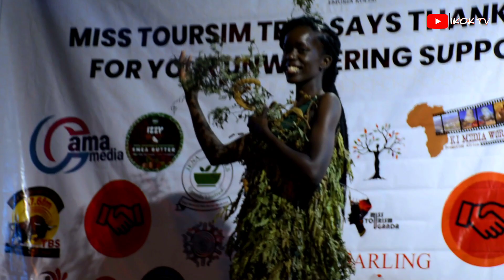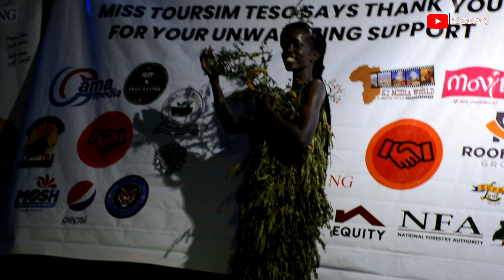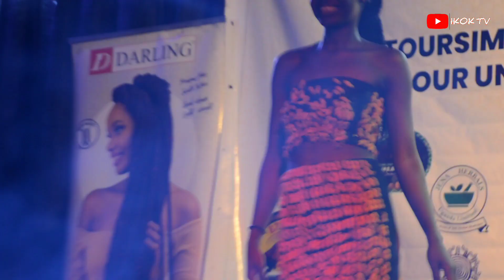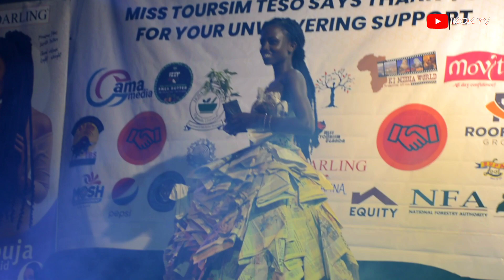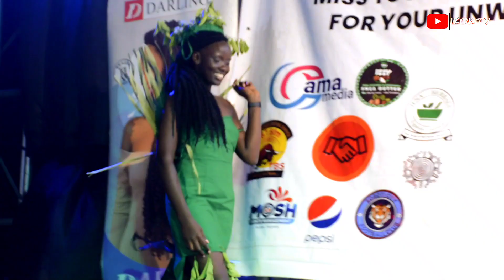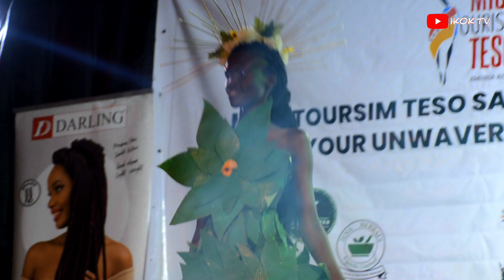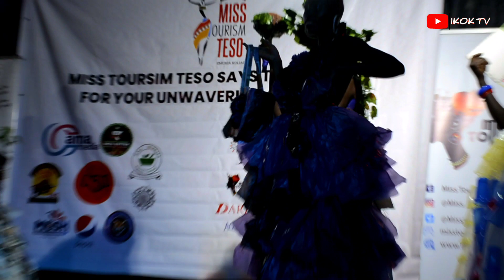SHOWCASE OF THE CREATIVE WEAR AT THE MISS TOURISM TESO GRAND FINAL